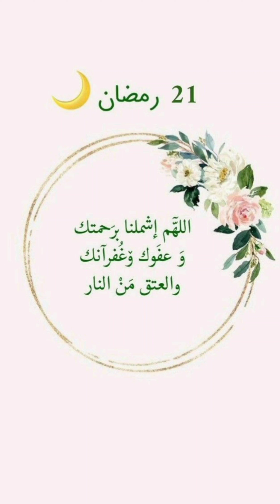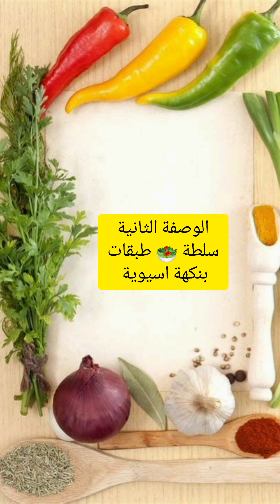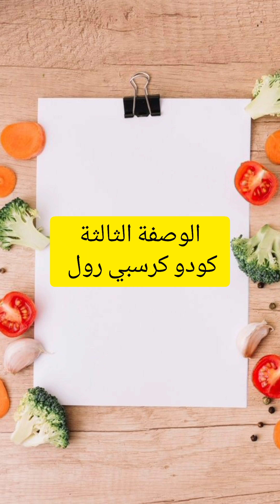سفرة رمضانية21عش الشعيرية بالدجاج🍗 مقبلة كودو كرسبي رول سلطة🥗طبقات نكهة اسيوية تحلية صب القفشة#رمضان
1//صب القفشة:
ثلاث ارباع كوب طحين
نص كوب طحين حمص
م ك ونص زيت او زبدة ذايبة
بيضة
نص م خميرة
نص م ص بيكنغ باودر
هيل وزعفران
م ك ماء ورد
٢ م ك نشا
م ك مليانة زبادي
نص ك حليب سائل.

2// سلطة طبقات لذيذة:
ملفوف ابيض واحمر
خس - جزر اعواد
الصلصة
٣ م ك مايونيز
٢ م ك كاتشاب
م ك صويا معتدلة
م ك خردل
م ك زبدة الفول السوداني الخشنة
شوي سمسم
عصير ليمونة
يخلط جزء منه نضيفه على الخضار ونخلطها
وجزء نضيفه على بوب كورن الدجاج ونخلطه
نقطع التورتيلا دوائر حسب حجم الصحن ونقليها
نحط طبقة تورتيلا ثم خضار ثم الدجاج ثم تورتيلا وخضار ودجاج ثم تورتيلا ونختم بالخضار والدجاج ونرش الوجه سمسم وكزبرة وبصل اخضر
ممكن اضافة المانجا وقطع الفول السوداني مع الخضار

 اعشاش الشعيرية بالدجاج:
شعيرية مدورة نسلقها ونحطها بصينية وهي محافظة على شكلها
الحشوة
صدرين دجاج مقطع صغار
بصلة
فص ثوم
فلفل بارد ملون
ذرة
حبتين مشروم اختياري
ربع م ص بابريكا ونص م ص فلفل اسود وملح
م ص بهار الدجاج
م ك كل من ( جبن كاس - قشطة)
نص م ك مايونيز
نجهزها ونحطها على الاعشاش ونصب فوقها الصوص والاجبان موزاريلا وتشيدر وندخلها الفرن

الصوص
ربع ك حليب - ك كريمة - م ك قشطة - م ك جبن كاس

 كرسبي كودو رول
( تتفرزن)
سبرينغ رول حجم كبير
صدرين او ثلاث دجاج مقطع صغار مرة
م ك مايونيز
م ك كانشاب
م ك صويا صوص مالح
شوي ملح
م ص فلفل اسود
يخلط ويترك ساعة
في القدر نحط الزيت والبصل حتى يشقر ثم نضيف الدجاج بالخلطة حقته ولما ينشف نضيف الفلفل اليارد
في شريحة السبرينغ رول نحط جبن شرايح وخليط الدجاج ونلفه رول عريض شوي
نغمسه بالبيض وبقسماط البانكو
ويقلى وبالعافية